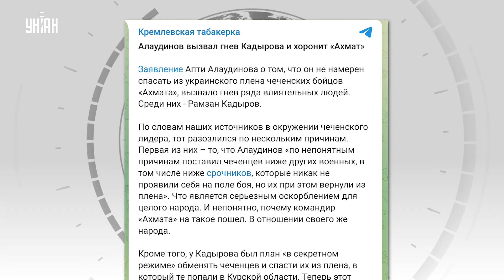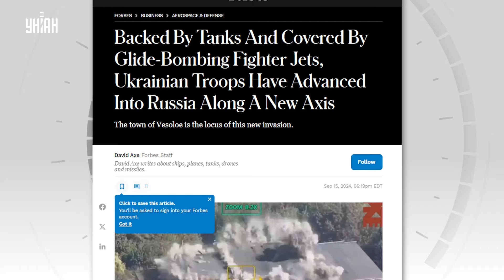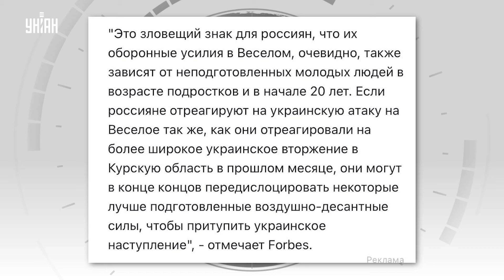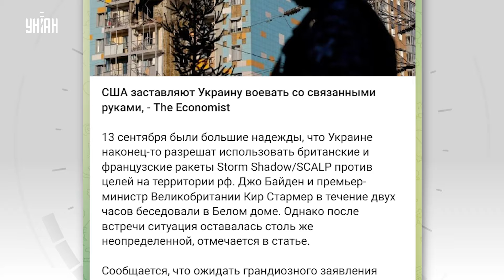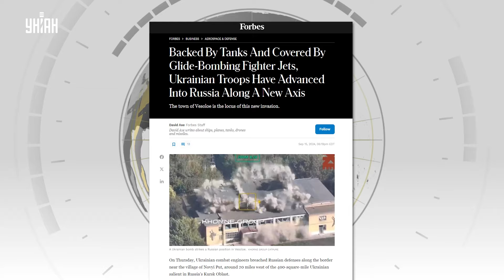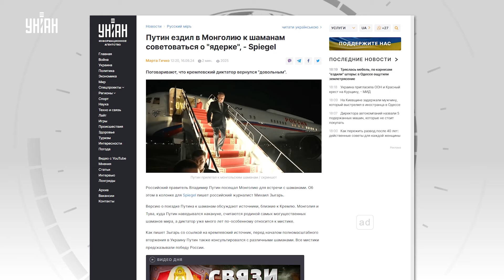Курск, началось: ВСУ двинули в контрнаступление. Ахмат догнали. Путин вызвал шаманов | Важное 16.09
RU – Владимир Путин сбежал к шаманам. У ВСУ есть новые прорывы в Курской области. У Зеленского приоткрыли детали "плана победы". В Чечне разгорелся новый скандал из-за кадыровцев. Подробности об этих новостях и не только смотрите в программе "Новости 24/7".

UA – Володимир Путін втік до шаманів. У ЗСУ є нові прориви в Курській області. У Зеленського відкрили деталі "плану перемоги". У Чечні спалахнув новий скандал через кадирівців. Подробиці про ці новини і не тільки дивіться у програмі "Новини 24/7".